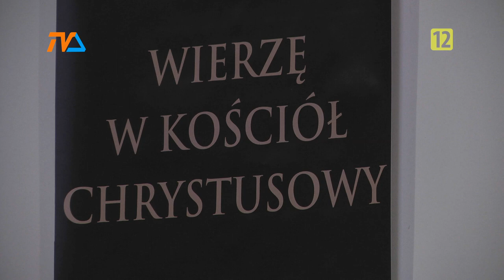Ufajmy Panu |TV SUWAŁKI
Zapraszamy do spotkania z niezastąpionym Księdzem Łubą!

wydarzenia suwalki tvs telewizjasuwałki telewizjasuwalki Ksiądz KsiądzŁuba KsiądzLechŁuba Lech Łuba LechŁuba Kazanie Ewangelia Msza